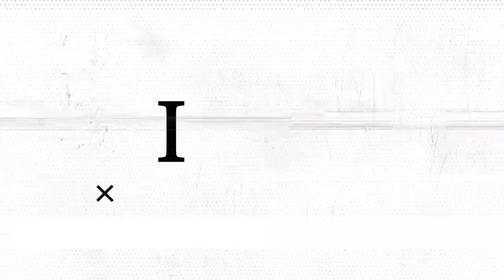Video Editor ShowReel 2024 | Portfolio | Demo Reel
Video Editor ShowReel 2024  Portfolio  |  Demo Reel  |  Harsh Pal

Hello

My Name Is Harsh pal My Channel Name is MausEditor I Am a Video Editor And Graphic Design Today I My First Video On YouTube

Your Queries -

video editor showreel
video editor showreel portfolio
video editor showreel 2024
video editor showreel 2023
video editor showreel template
video editor showreel premiere pro
video editor showreel portfolio 2024
video editor showreel portfolio 2023
video editor showreel tutorial
video editor showreel examples
showreel portfolio
showreel after effects
showreel premiere pro
showreel motion graphics
showreel vfx
showreel 2024
showreel graphic design
showreel animation